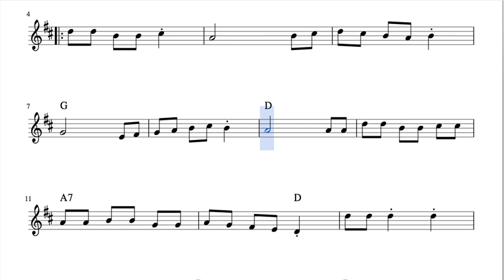Sevillana Partitura Fácil de Saxofón Tenor y Soprano Sax en Re mayor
Otras Partituras PDF y MIDI de Saxo tenor y Soprano Sax